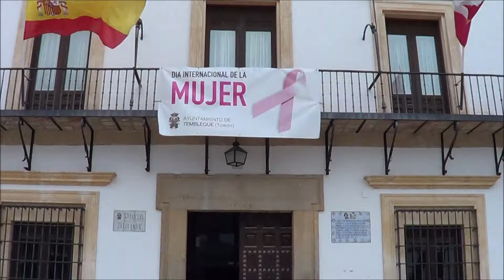Día Internacional de la Mujer en Tembleque. 8-3-2024. Acto institucional y lectura de manifiestos.